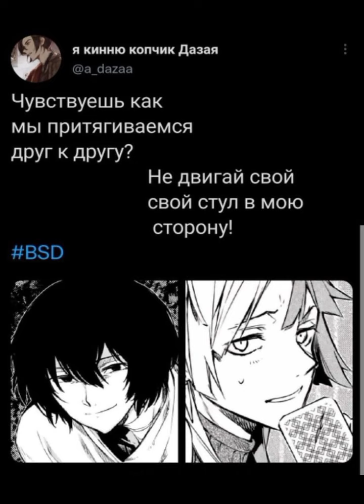озвучка комиксов и мемов по BSD.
комиксы и хед каноны.

группа по ролевой.

деприсионка.

канал в тг, по озвучке.